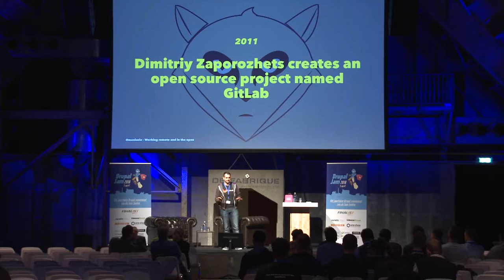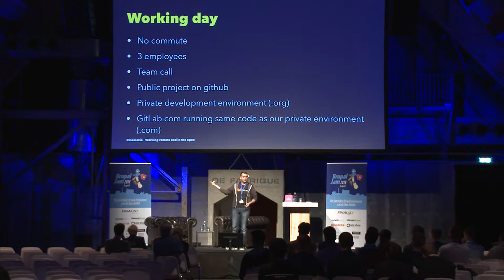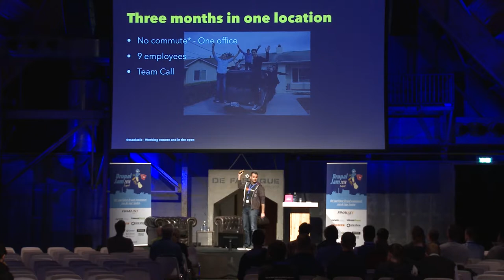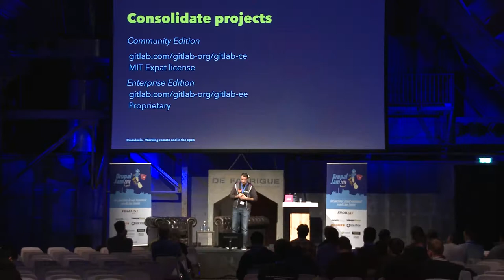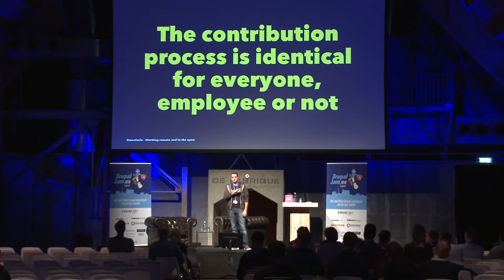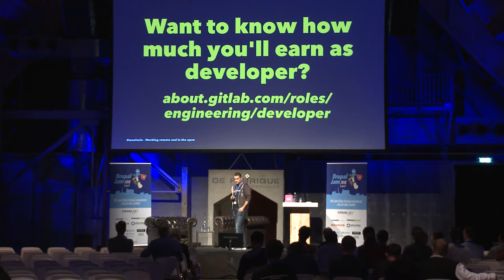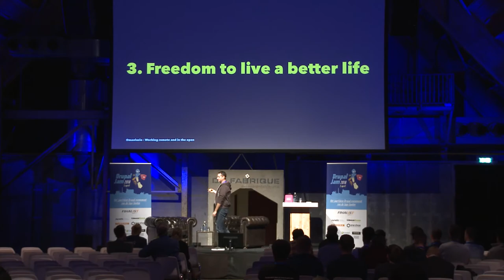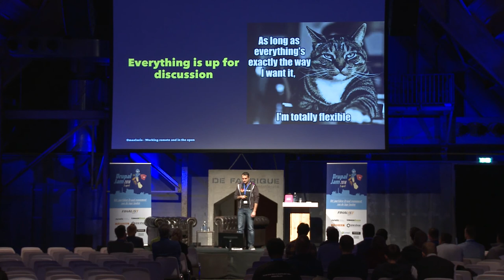Drupaljam Marin Jankovski - Gitlab. Working remote and in the open.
Marin Jankovski - Working remote and in the open

GitLab is a web-based Git-repository manager with wiki and issue-tracking features, using an open-source license, developed by GitLab Inc.

The software was written by Dmitriy Zaporozhets, and Valery Sizov. As of December 2016, the company has 150 team members and more than 1400 open-source contributors. It is used by organisations such as IBM, Sony, Jülich Research Center, NASA, Alibaba, Invincea, O’Reilly Media, Leibniz-Rechenzentrum, CERN, and SpaceX.

Sinds 2012 is Marin Jankovski (@maxlazio) deel van het Gitlab team. Marin studeerde electrical & computer engineering aan de Universiteit van Novi Sad in Serbia en is nu de build lead bij Gitlab.